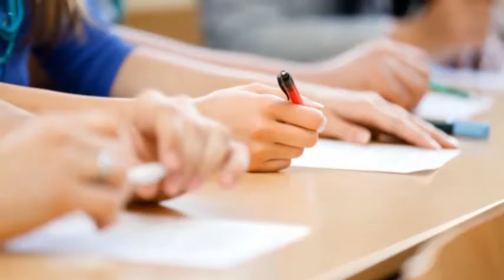Comment être intelligent